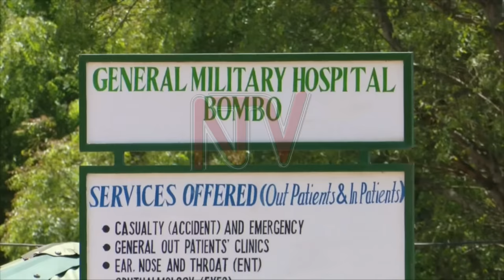“FFE MUTWONGEZA DDI OMUSAALA?”: Abasawo mu UPDF bagamba baasosolebwa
Waliwo abajaasi b'eggye ly'eggwanga li UPDF abali mukwemulugunya olwa bakama baabwe okulwawo okussa mu nkola ekiragiro kya president eky'okwongeza omusaala gwa bannassayaansi abakolera gavumenti.Twogeddeko n'omu ku bajaasi bano nga musawo ku ddwaliro erimu ery'amagye n'atutegeeza nti baakakasibwa nti bali kitundu ku ntekaateeka eno wabula tebamanyi lwaki abakulu bebuzaabuza.Omwogezi w'amagye Felix Kulayigye atubuliidde nti enteekateka eno teyali ya buli munnasayansi ali mu maggye.